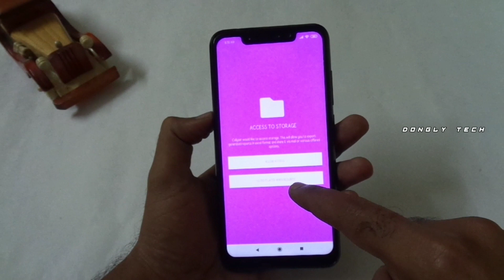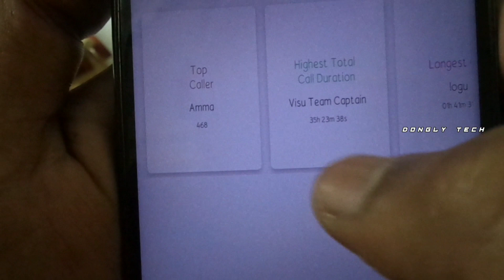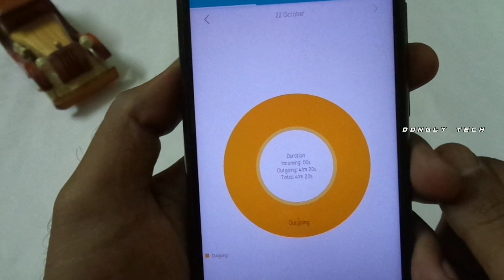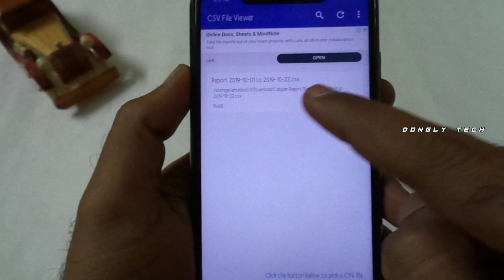Android Tips And Tricks In Tamil - Dongly Tech 🔥